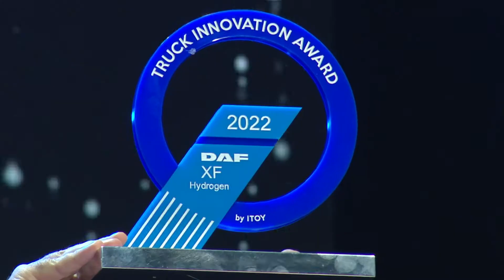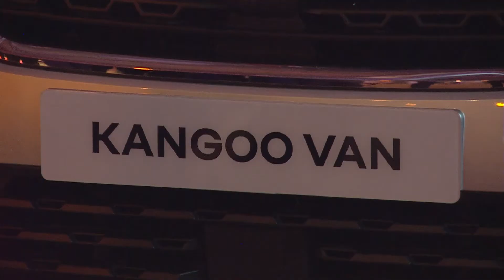SOLUTRANS 2021 - Diner de gala